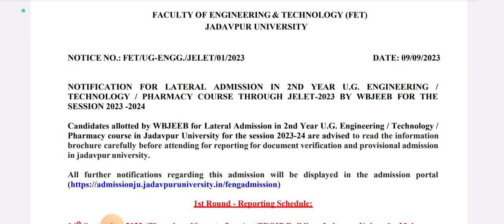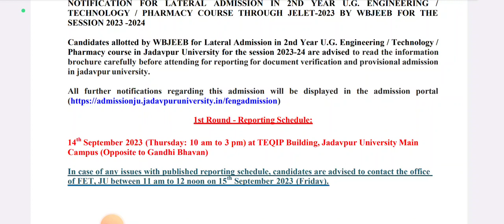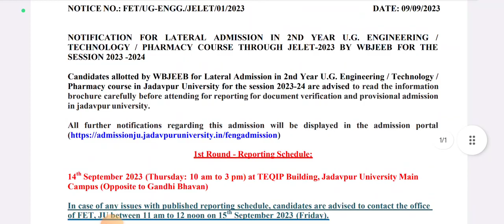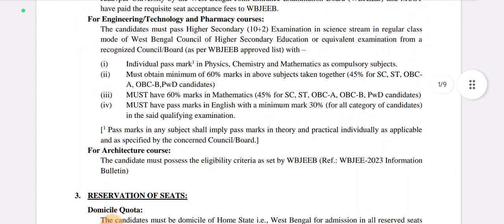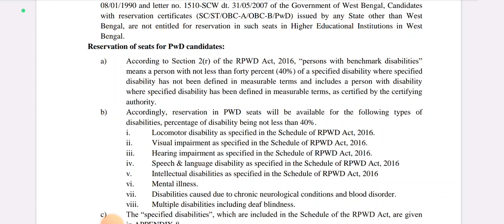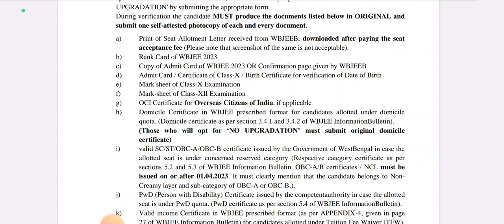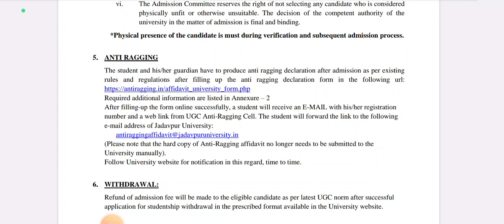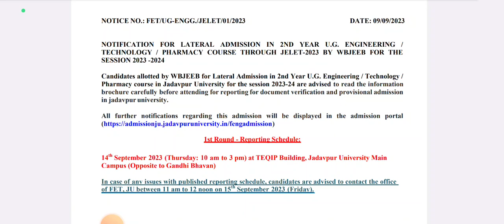Jadavpur University | Lateral Entry Admission Notice 2023 📢 | Complete Details In One Video 😊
Lateral Entry Admission Notice 2023 Pdf:-

যারা JELET 2023 Counselling এর মাধ্যমে বিভিন্ন Govt. Engineering Colleges/Universities এ Admission নেবে তারা এক ঝলকে দেখে নাও JELET 2022 এ কোন College/University এর কি Requirement ছিল?😊👇

Qualification Details:-
LBS(Land Building Surveyor)
ITI (SURVEYOR)